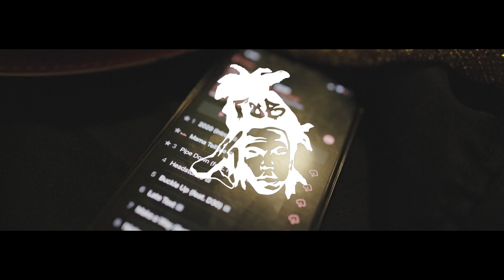F.O.B Pook - Mama Tell Me (Official Music Video)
Official Video for "Mama Tell Me" by F.O.B Pook
Shot by @VideoShootShawty